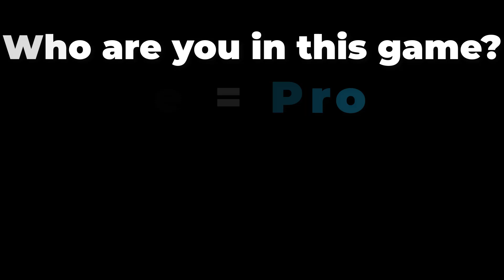NOOB vs PRO vs HACKER in Archers 3D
●Hello guys Wellcome to my game channel CoolGuy!